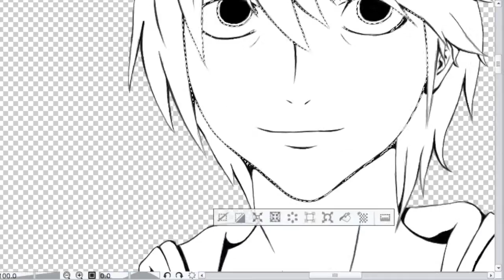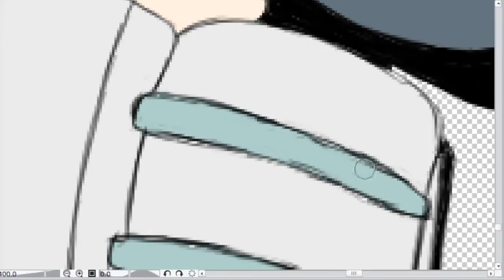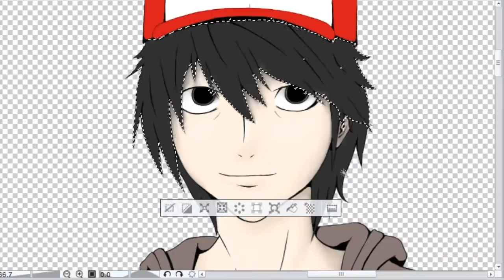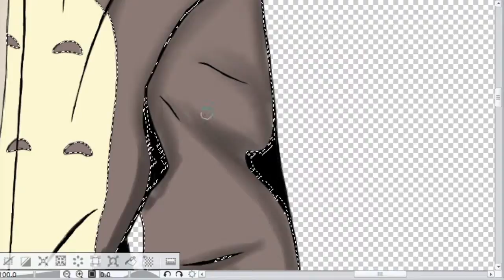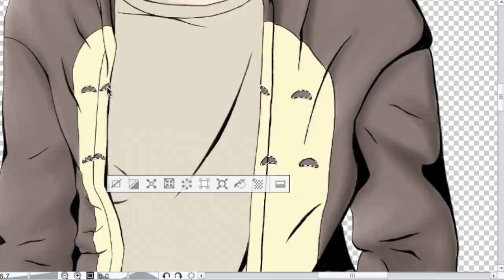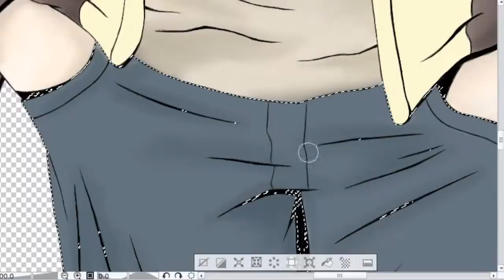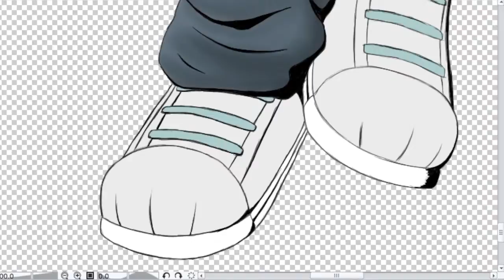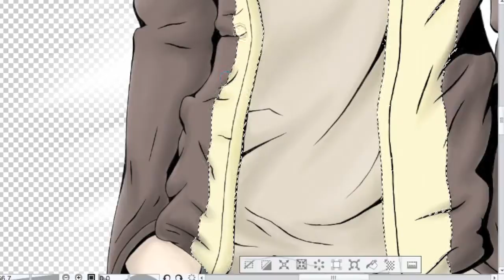New L | Speedpaint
Gimme Chocolate!! (English Cover) - EileMonty
Blank Page (DN Parody of Blank Space) - NateWantsToBattle
The World (English Cover) - NateWantsToBattle